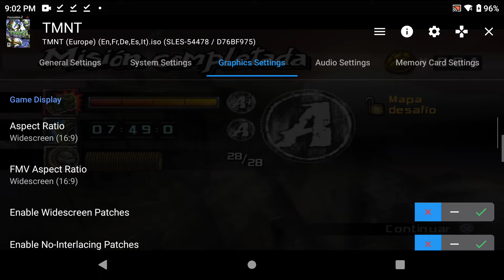Ayn Odin Pro - AetherSX2 - TMNT (2007 Movie Game) (Settings at the end of video)